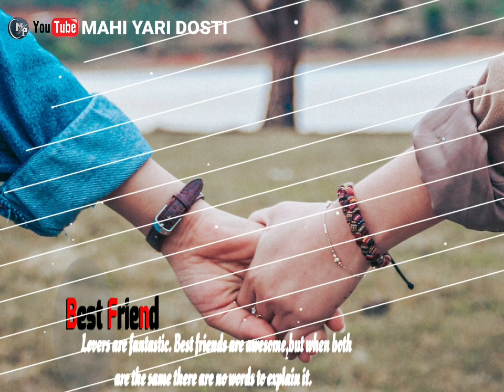🤗🤗🤗🥳🥳🧒🧒👩👩 boy and girl best friend jodi new whataspp status video 2021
new boy and girl best friend jodi  whatsapp status video 2021
full ultra HD video

💐💐तुमचा स्वागत आहे आपल्या युट्यब चैनल वर मित्रांनो💐💐

all dosti new status video